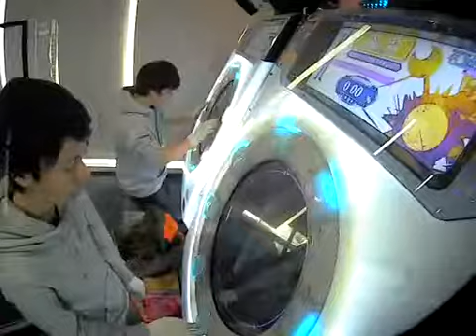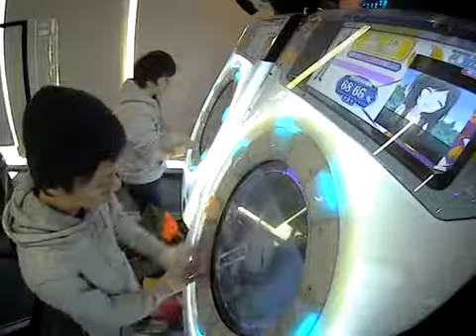【100％SYNC】ネ！コ！ MASTER